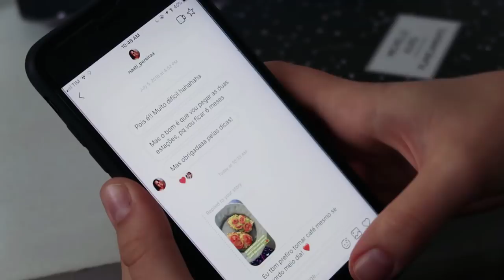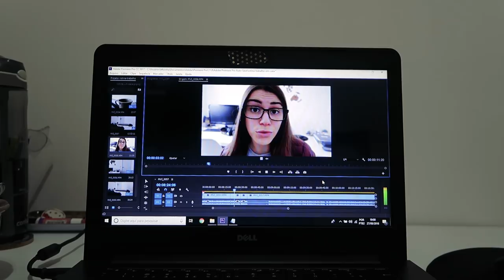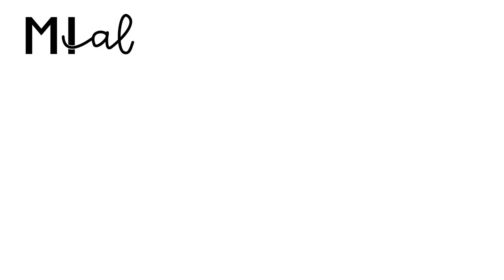ROTINA DE TRABALHO EM CASA | Mi Alves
Resgate sua aula de inglês grátis de 15 minutos com um professor nativo do Cambly com o código ROTINATRABALHO:

Um vídeo com o apoio do app Cambly onde eu falo sobre minha rotina trabalhando em casa, sendo criadora de conteúdo pra internet, gravando vídeos pro YouTube, editando e muito mais! Se você gosta de assistir vídeos como esse, não esquece de deixar o seu like, tá? um beijo!